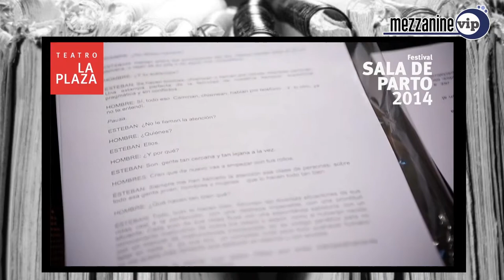SALA DE PARTO 2014: Jano Clavier nos comenta sobre el Festival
Del 9 al 11 de setiembre, las obras ganadoras del concurso organizado por el Teatro La Plaza serán presentadas por reconocidos actores y directores a través de lecturas dramatizadas en el FESTIVAL SALA DE PARTO. Además, se presentarán dos montajes internacionales, talleres de dramaturgia, entrevistas, conversatorios y foros.

El FESTIVAL SALA DE PARTO contará en esta edición con la presentación de invitados internacionales: la obra argentina EMILIA, dirigida por el director y dramaturgo Claudio Tolcachir, con dos funciones el 3 y 4 de setiembre a las 8:00 pm; y la obra chilena HELEN BROWN de Trinidad Piriz y Daniel Marabolí, dirigida por Florencia Quinzio, con una función el 9 de setiembre a las 10:30 pm.

Las entradas para las lecturas dramatizadas y para las funciones de ‘Emilia’ y ‘Helen Brown’ se encuentran a la venta en Teleticket de Wong y Metro y en la boletería del teatro desde 20 soles.

Estas son las cinco lecturas dramatizadas que se realizarán durante el festival:

LA BARRAGANA de Luis Alberto León, dirigida por Alfonso Santistevan, con un elenco conformado por Alfonso Santistevan, Rosario Verástegui, Andrea Fernández, Martin Abrisqueta y Liliana Trujillo. Se presentará el 9 de setiembre a las 7:15 pm.

10, 000 HORAS de Giuseppe Albatrino, dirigido por Norma Martinez, con un elenco conformado por Bruno Odar, Montserrat Brugué, Renato Rueda y Roberto Ruiz. Se presentará el 10 de setiembre a las 7:15 pm.

DESHUESADERO de Carlos Gonzales Villanueva, dirigida por Carlos Galiano, con un elenco conformado por Fabrizio Aguilar, Christian Ysla, Michella Chale, Rómulo Assereto, Ana Cecilia Natteri y Lucho Ramirez. Se presentará el 10 de setiembre a las 9:15 pm.

FINACIAMIENTO DESAPROBADO de Tirso Causillas, dirigida por Giovanni Ciccia, con un elenco conformado por Emanuel Soriano, Ismael Contreras, Eduardo Ramos, Grapa Paola, Haydée Cáceres, Javier Pérez y Óscar Meza. Se presentará el 11 de setiembre a las 7:15 pm.

VIOLINES de Juan Osorio, dirigido por Mateo Chiarella, con un elenco conformado por Martín Martinez, Mayella Lloclla, Hernán Romero y José Irei. Se presentará el 11 de setiembre a las 9:15 pm.